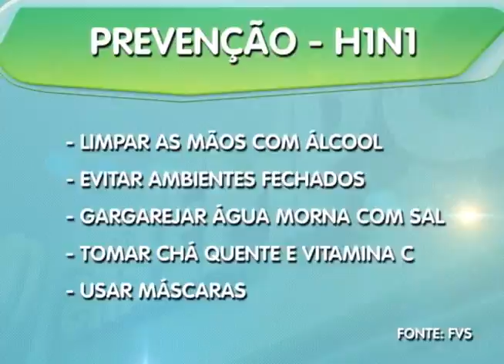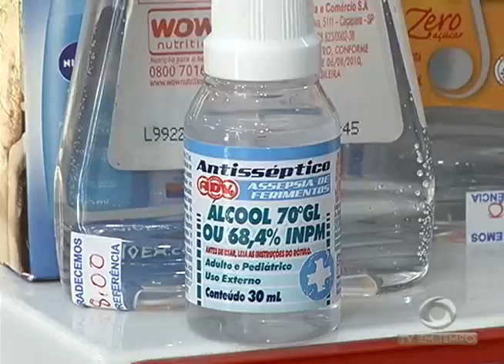Polícia encontra 2 corpos em um ramal no quilômetro 24 da Rodovia AM-010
02º BLOCO JORNAL 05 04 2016 - Polícia encontra 2 corpos em um ramal no quilômetro 24 da Rodovia AM-010